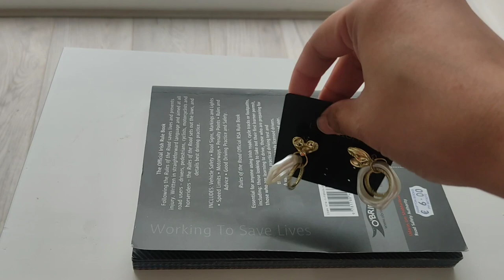59| Pakistan se Ammi ne Eid k kapry bhejy || Mere Eid k dress ay Pakistan se || First Eid in Ireland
🎉 Assalam-o-Alaikum Everyone! 🎉

This Eid was extra special as it marked my first Eid celebration here in Ireland! 🇮🇪 But what made it even more memorable was receiving a beautiful package of Eid clothes all the way from Pakistan, lovingly sent by my dear Ammi. 💖 In this vlog, join me as I unbox and share the excitement of trying on these traditional Pakistani dresses for the first time. From the vibrant colors to the intricate designs, each outfit holds a piece of home and cherished memories.

Let's celebrate the joy of Eid together and embrace the cultural connections that transcend borders.

Thank you for being a part of my Eid celebration! Eid Mubarak to all! 🌙✨